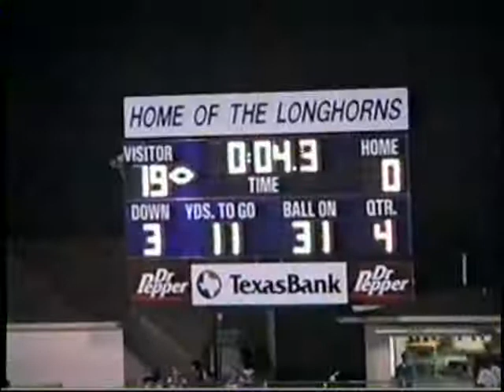WHS VS EARLY 2002